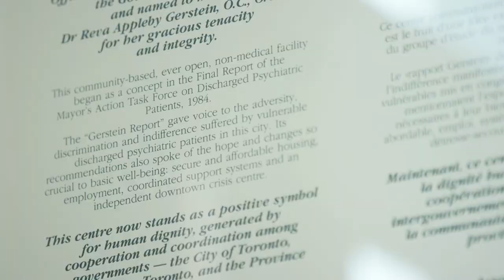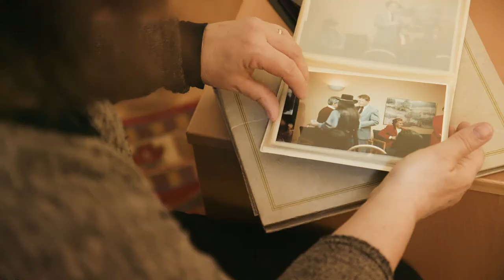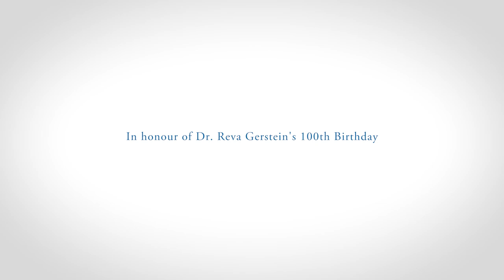The Gerstein Crisis Centre Story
A short movie displaying the tremendous story behind the effort of Dr. Reva Gerstein and the establishing of the Gerstein Crisis Centre, supporting Toronto residents since 1989.